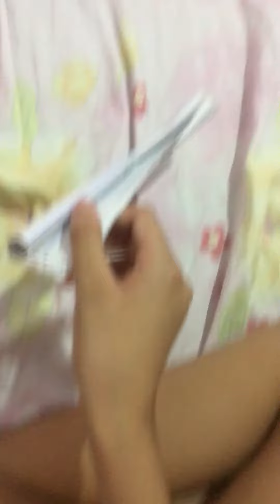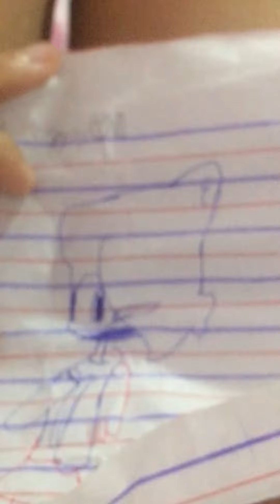Im not felling ok...read desc...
So some one copyed me... i don’t feel happy anymore... ever...her name was xyril she my friend at the first place...but... here how i knew she copyed me so much... so me and my other classmate we are just only two and the guard said me snd my one classmate go to our classroom but not the others so while xyril came but she didn’t let her get to the classroom for ten minutes so i checked her bag and saw the paper of how she copy so much...i feel so down on my hearth like no one care about me because im useless... i was crying when i got home in my room that no one cares how it’s feel being copyed i spend a buch of year learn how to draw and animate and she will just copyed like that!? Like she said on her mind oh i’ll just copy her! Just like that!? I can’t handle anymore i just want to see my bffs on canada and America... that’s all it’s ok if you make me a gift it help me feel kinda happy...and me and jake are now our friendships is going to be broken because he doesn’t even like always hang out with me like before... so thats all guys bye...